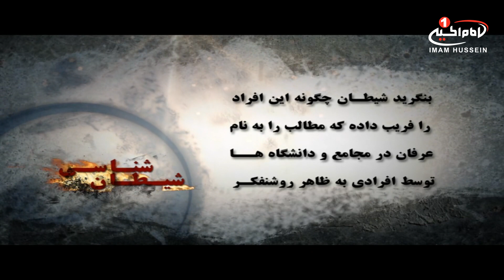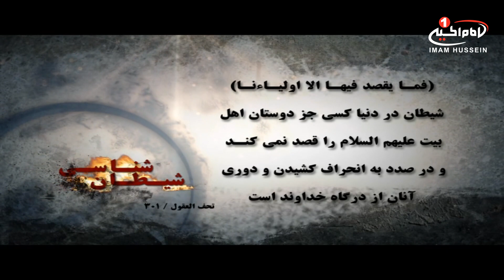شیطان شناسی (6): دیدگاه های عرفانه درباره ی شیطان، کربلا، 1439 ق